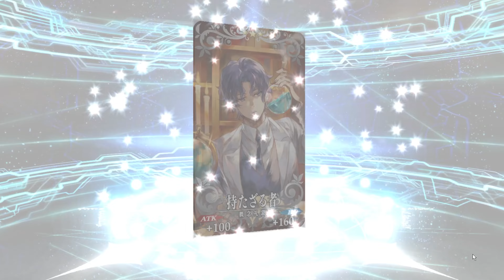[FGO] Rolling for Sima Yi (Reines) or Hephaestion | Lady Reines Case Files Rerun Banner 1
I roll for Sima Yi (Reines) or Hephaestion in Fate / Grand Order [JP] from the Lady Reines Case Files Rerun Banner 1.
More FGO Banner Rolls:
My Links:
Crypto Wallet:
0x3515c1FA6728b5eA33B3969dF6b7336f819a7543
FGO J